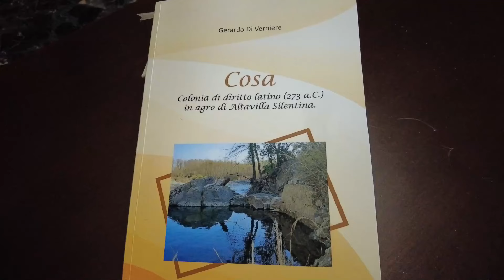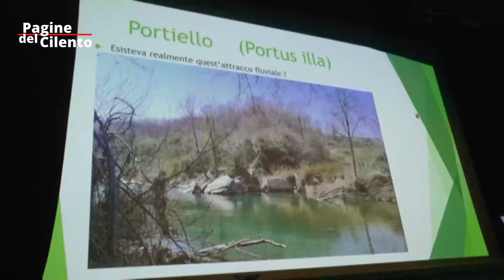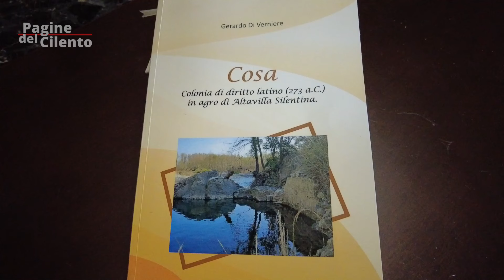Altavilla Silentina - L' ipotesi di un antico insediamento a Falagato nel libro "Cosa"